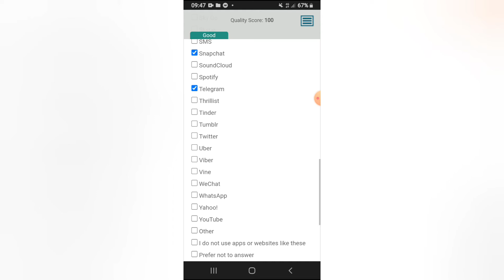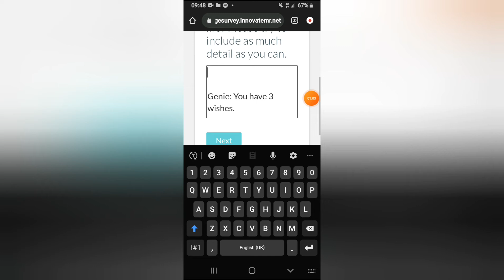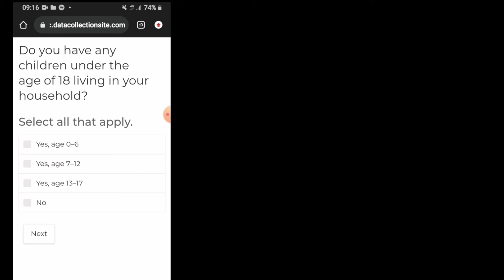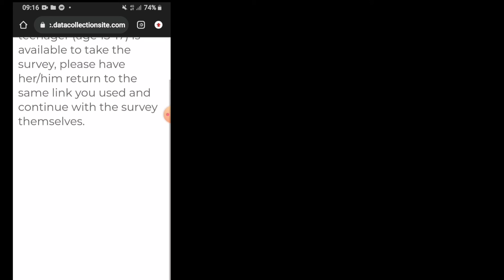HOW To complete easily Router SURVEY Latest tricks 2022